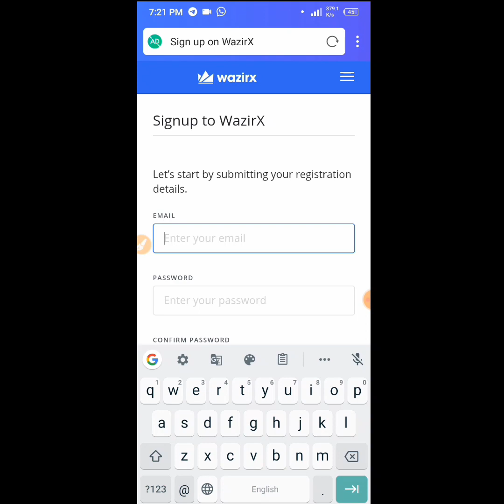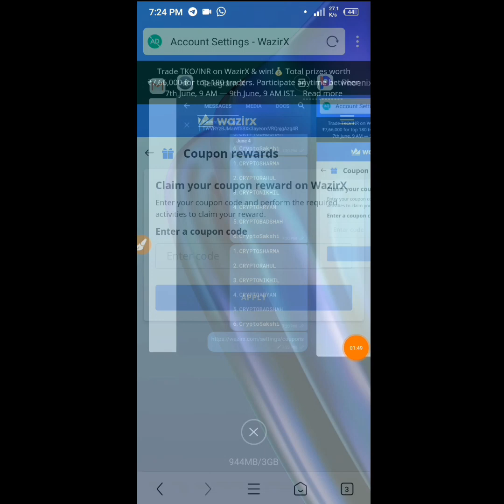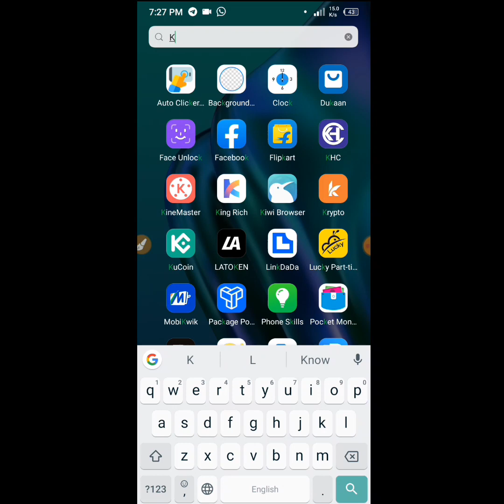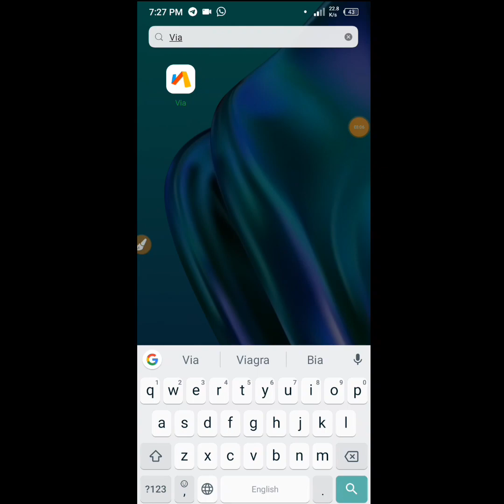New Earning App !! Signup and withdraw 130Rs !! Wazirx Limited Loot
🤑 Make a new account WazirX

🛑Codes - Telegramil Labikum